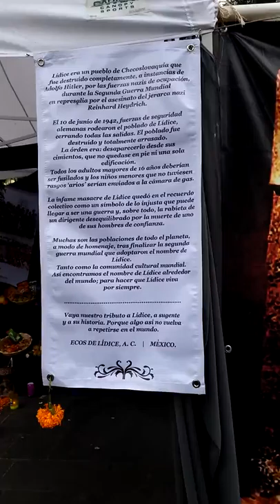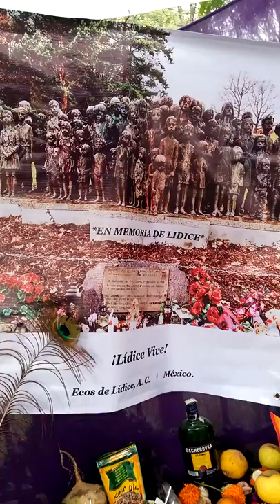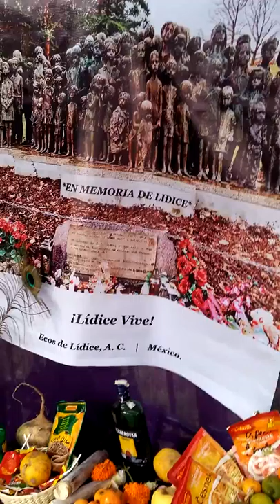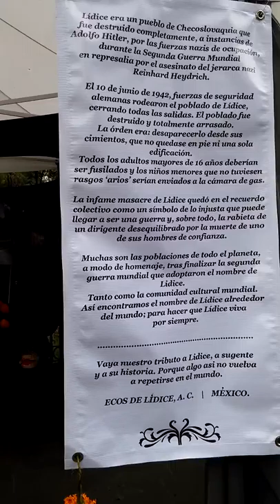Day of the Dead 2018 - Lidice 1942.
This year, we decided to dedicate our traditional altar of the Day of the Dead celebration, as a respectful and lovely tribute, to Lidice - Czech Republic - European Union... From the bottom of our hearts and souls: Ecos de Lidice AC - Santa Maria la Ribera - Mexico City Mexico.